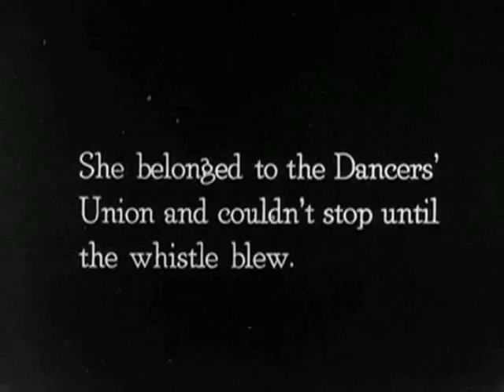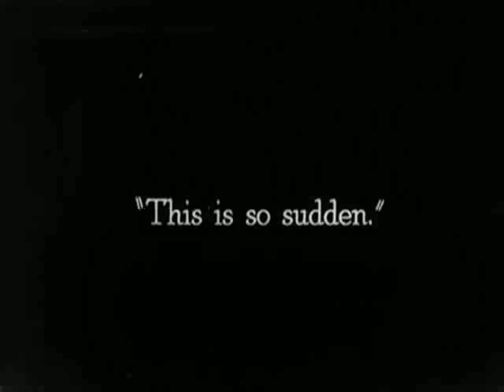Buster Keaton- The Scarecrow 2 (Lo Spaventapasseri) 1920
The Scarecrow 1920
Directed by Edward F. Cline and Buster Keaton